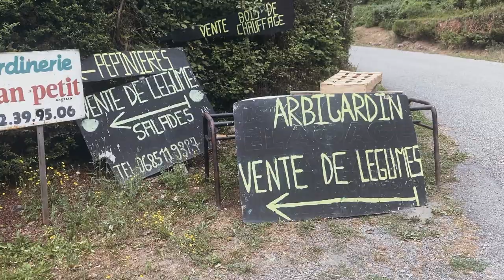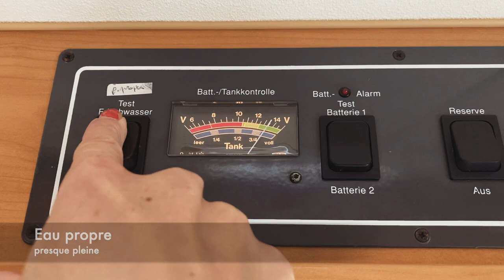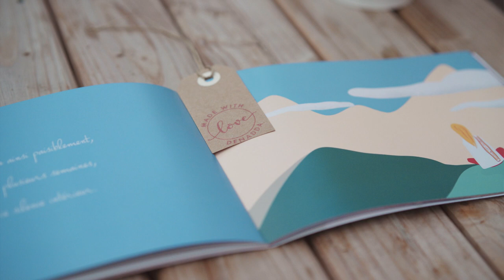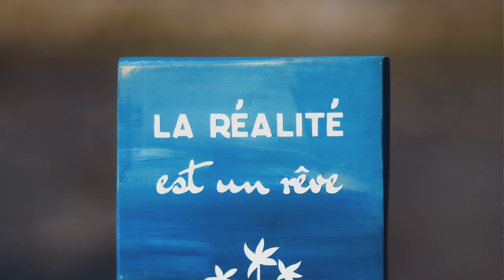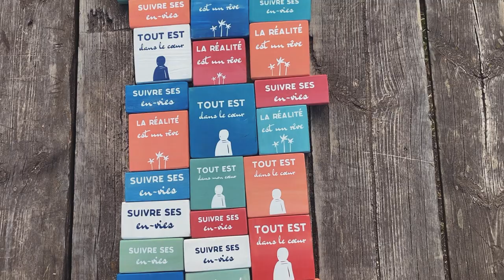Digital Nomad en 2022 | Travailler en voyageant | Comment s'adapter à la vie en van ? Van life Vlog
🎬 DANS CETTE VIDÉO :
Road trip dans les Pyrénées, rien ne se passe comme prévu, être digital nomad en 2022, c'est aussi la préparation de colis, travailler tout en voyageant, la gestion du véhicule... gérer les Intempéries...
Découvrez tout ce qu'il se passe dans une semaine de notre vie nomade.

L'article de cette semaine :  Comment s'adapter ?

Depuis un mois, chaque Dimanche, nous vous partageons nos voyages, nos rencontres, nos galères, nos astuces... L'apprentissage de notre nouveau mode de vie nomade à travers notre Blog/Vlog.

Dans ce blog vous trouverez pleins de choses utiles que nous récoltons au fur et à mesure de nos aventures.

🙏Tous vos commentaires & 💙 sont d’un immense soutien pour nous.
Merci 🌞 à vous pour ce petit geste gratuit, si riche à nos yeux. Bon visionnage !

LES ARTICLES DE CETTE VIDÉO :
Le coffret Zen d'Eya :

Les pancartes (je vais bientôt vous mettre les autres en ligne)

SAM & ELMA
Nous sommes issus du spectacle vivant. Depuis Mars dernier, nous développons notre projet DENADDA pour vous partager des créations qui ont du sens et notre goût pour la liberté...
Nous vivons désormais à plein temps dans notre véhicule aménagé en véritable studio de création roulant !

DENADDA
C'est tout un univers en soi,  pour revenir à Soi à travers des contes illustrés (pour tous les âges), des coloriages, des audio (relaxations, méditations, siestes), des films, des livres audio...
Tout pour continuer à s'émerveiller encore aujourd'hui & suivre ses envies !

Tout est fait main, à deux & avec soin.
Montage vidéo : Elma
Étalonnage : Sam

ou via notre page Commandes sur Mesure, dédiée à la création de contenu pour professionnel, association, office de tourisme et particulier

SOUTENIR L'AVENTURE :
Si vous souhaitez soutenir nos créations, vous pouvez faire un don  à partir de 1€ sur notre Tipeee. Cela est d'une immense aide pour nous.